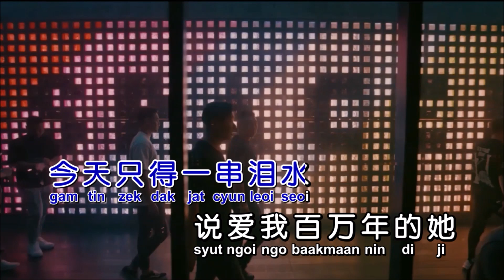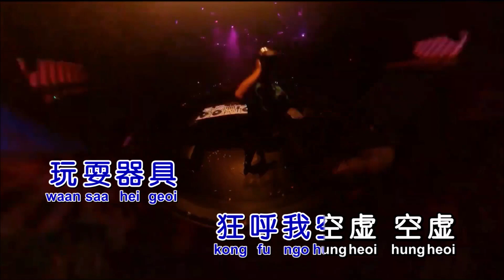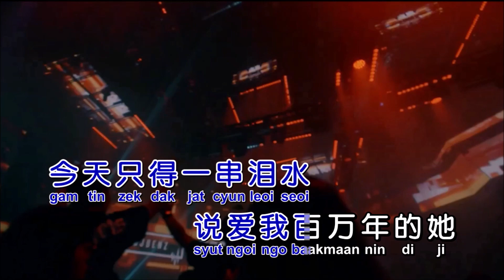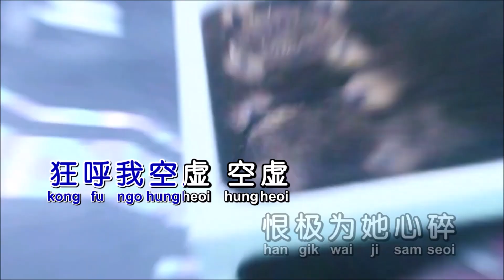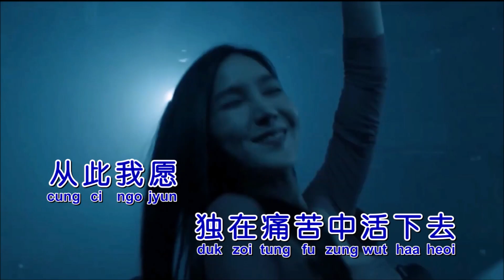谭咏麟《夏日寒风》Dj四眼 VinaHouse KTV 导唱字幕 （备有伴奏视频）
《夏日寒风》

演唱：谭咏麟
作词：林振强
作曲：芹泽广明
混编：DJ四眼
合成：海歌

挤迫的沙滩里
金啡色的肌肤里
闪砾暑天的汗水
我却觉冷又寒缩
起双肩苦笑着
北风仿佛身边四吹
只因心中温暖都
跟她消失去
今天只得一串泪水
说爱我百万年的她
今爱着谁
我虽不怪她
带走旭日
却一生怪她
只带走痴痴的心
剩底眼泪
狂呼我空虚 空虚
恨极为她心碎
明知结局
何必去做
玩耍器具
狂呼我空虚 空虚
怒骂是她不对
强忍眼泪
从此我愿
独在痛苦中活下去

挤迫的沙滩里
金啡色的肌肤里
闪砾暑天的汗水
我却觉冷又寒缩
起双肩苦笑着
只因心中温暖都
跟她消失去
今爱着谁
我虽不怪她
带走旭日
却一生怪她
只带走痴痴的心
剩底眼泪
狂呼我空虚 空虚
恨极为她心碎
明知结局
何必去做
玩耍器具
狂呼我空虚 空虚
怒骂是她不对
强忍眼泪
从此我愿

狂呼我空虚 空虚
恨极为她心碎
明知结局
何必去做
玩耍器具
狂呼我空虚 空虚
怒骂是她不对
强忍眼泪
从此我愿